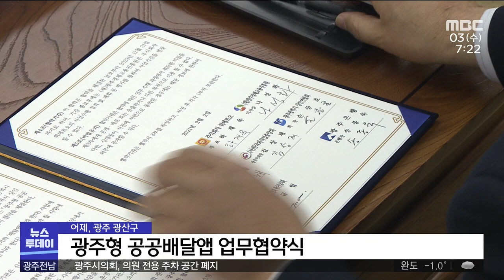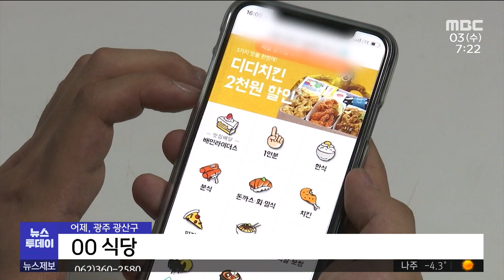광주 공공배달앱 출범 임박..성공하려면? (뉴스투데이 2021.2.3 광주MBC)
(앵커)
배달대행 독과점으로부터
자영업자와 소비자를 보호하기 위한
공공배달서비스가 전국으로 확산하고 있는데요,

광주형 공공배달앱도 오는 4월부터
시범 운영에 들어갑니다.

어떤 내용이 담기고
성공 조건은 무엇인지,
우종훈 기자가 보도합니다.

(기자)

문을 연 지 30년이 된 이 식당은
지난해 처음 배달 서비스를 시작했습니다.

코로나19로 거리두기가 길어지면서
가게를 찾는 손님이 뚝 끊겼기 때문입니다.

배달로 활로를 찾아보려 했지만
건당 6.8%의 배달앱 수수료와 홍보비를 내면
남는게 없다고 말합니다.

(인터뷰) 이은행 OO음식점 운영/
"수수료, 홍보비 해서 (원가 대비) 40% 차지를 하더라고요. 이러다 보니까 원가 대비해서 파는 게 오히려 남는 게 아니라 적자더라고요."

광주시는 소상공인들의 불만을 해소하기 위해
배달앱 운영사와
지역화폐를 발행하는 은행,
자영업자 연합회와 업무협약을 맺고,

두 달 뒤인 4월부터 공공배달앱 시범운영을 시작합니다.

고객들은 지역화폐 사용이 가능해져 현금 할인 혜택을 받고,

자영업자들은 최대 12.5%인 수수료를 2%까지 감면받을 수 있습니다.

(인터뷰) 정영화 광주시 민생경제과장/
"7월에 전통시장 장보기와 일반 가맹점이 같이 할 수 있는 그런 체제가 구축이 돼서 서비스가 정상적으로 될 것 같습니다."

우려 섞인 시선도 나오고 있습니다.

고객에 따라 사용하는 배달앱이 달라
세 개 배달앱에 수수료를 내고 있는 업주는,

고객이 이용하지 않으면 공공배달앱 역시
수수료를 내야할 또 하나의 배달앱에
불과해질 것이라며 걱정합니다.

(인터뷰) 송순호 OO음식점 운영/
"민간 배달앱을 많이 쓰거든요. 그것처럼 시에서 공공앱으로 해서 모든 상생카드나 그런 걸로 해서 혜택을 줘서 사람들이 사용한다고 하면."

전체 배달앱 시장의 92%를
두 개 플랫폼이 자치하고 있는 상황에서
나온 광주 공공배달앱.

출범을 앞둔 광주 공공배달앱이 성공해
상생을 이루려면
눈에 띄는 고객 확보 전략이 필요합니다.